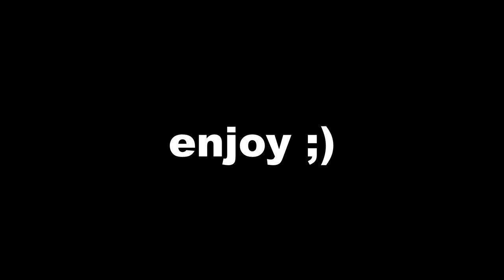how to pull ladies (Tupping Time)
in this video dad gets himself the camera and makes a video